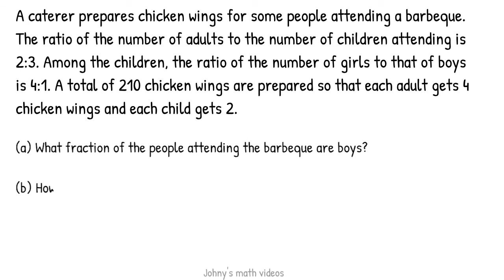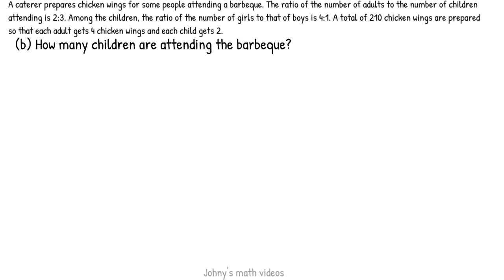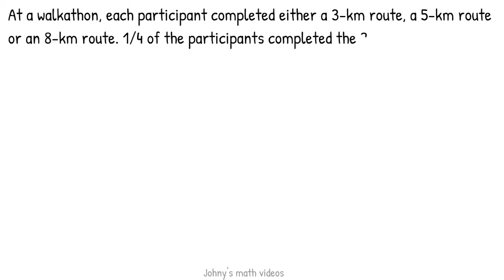2016 PSLE Paper 2 Q16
I am a Primary 6 student who is studying in Singapore. I love mathematic and like to share with you on how to solve some challenging mathematic questions via YouTube channel. I hope you benefit from my YouTube channel.

Johny explains 2016 PSLE Paper 2 Q16! There is a challenge for you! Type your working and answers in the comments below! Johny will explain it in the next video!